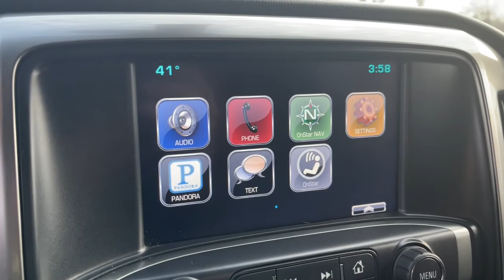2015 Chevrolet Silverado 1500 Freeland, Saginaw, Midland, Bay City, Mt. Pleasant MI 13961C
Tungsten Metallic Used 2015 Chevrolet Silverado 1500 LT available in Freeland, Michigan at McDonald Ford. Servicing the Saginaw, Midland, Bay City, Mt. Pleasant, MI area.

McDonald Ford
6790 Midland Rd

WE DELIVER!!! 10-Way Power Driver's Seat Adjuster, 110-Volt AC Power Outlet, 150 Amp Alternator, 3.42 Rear Axle Ratio, 3.42 Rear Axle Ratio w/5.3L V8 engine, 4.2 Diagonal Color Display Driver Info Center, 40/20/40 Front Split Bench Seat, 4-Wheel Disc Brakes, 6 Speaker Audio System, 6 Speakers, ABS brakes, Air Conditioning, All Star Edition, Alloy wheels, AM/FM radio: SiriusXM, Auxiliary External Transmission Oil Cooler, Bed Liner, Bluetooth For Phone, Body Color Bodyside Moldings, Body Color Door Handles, Body-Color Mirror Caps, Body-Color Power Adjustable Heated Outside Mirrors, Bodyside moldings, Brake assist, Bumpers: chrome, CD player, Chrome Grille Surround, Cloth Seat Trim, Color-Keyed Carpeting w/Rubberized Vinyl Floor Mats, Compass, Deep-Tinted Glass, Delay-off headlights, Driver & Front Passenger Illuminated Vanity Mirrors, Driver door bin, Driver vanity mirror, Dual front impact airbags, Dual front side impact airbags, Dual-Zone Automatic Climate Control, E85 FlexFuel Capable, Electric Rear-Window Defogger, Electronic Stability Control, Emergency communication system: OnStar Directions & Connections, EZ Lift & Lower Tailgate, Front & Rear All-Weather Floor Mats, Front anti-roll bar, Front Center Armrest w/Storage, Front Chrome Bumper, Front fog lights, Front Frame-Mounted Black Recovery Hooks, Front Halogen Fog Lamps, Front License Plate Kit, Front reading lights, Front wheel independent suspension, Fully automatic headlights, Heated door mirrors, Heated Driver & Front Passenger Seats, Heavy-Duty Rear Locking Differential, Hill Descent Control, Illuminated entry, Integrated Trailer Brake Controller, Leather Wrapped Steering Wheel w/Cruise Controls, LED Cargo Box Lighting, Low tire pressure warning, Manual Tilt Wheel Steering Column, Occupant sensing airbag, Off-Road Suspension Package, OnStar 6 Months Directions & Connections Plan, OnStar w/4G LTE, Outside temperature display, Overhead airbag, Overhead console, Panic alarm, Passenger door bin, Passenger vanity mirror, Power door mirrors, Power steering, Power windows, Power Windows w/Driver Express Up, Preferred Equipment Group 2LT, Premium audio system: Chevrolet MyLink, Radio data system, Radio: AM/FM 8 Diagonal Color Touch Screen, Radio: AM/FM Audio System w/Chevrolet MyLink, Rear 60/40 Folding Bench Seat (Folds Up), Rear Chrome Bumper, Rear reading lights, Rear step bumper, Rear Vision Camera w/Dynamic Guide Lines, Rear Wheelhouse Liners, Remote Keyless Entry, Remote Keyless Entry, Remote Vehicle Starter System, Single Slot CD/MP3 Player, SiriusXM Satellite Radio, Speed control, Speed-sensing steering, Split folding rear seat, Spray-On Pickup Box Bed Liner, Steering Wheel Audio Controls, Steering wheel mounted audio controls, Tachometer, Theft Deterrent System (Unauthorized Entry), Tilt steering wheel, Traction control, Trailering Equipment, Trip computer, Variably intermittent wipers, Voltmeter, Wheels: 18 x 8.5 Bright Machined Aluminum.brbr2015 Chevrolet Silverado 1500 LT LT2 EcoTec3 5.3L V8 Tungsten MetallicbrbrPriced below KBB Fair Purchase Price! Odometer is 38784 miles below market average!